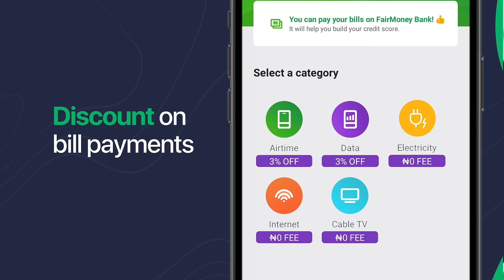Enjoy instant low interest loans and high savings interest with FairMoney